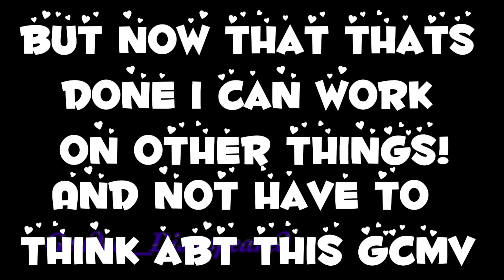Boys wil be bugs // Song by cavetown // Gcmv By samie (Unfinished)